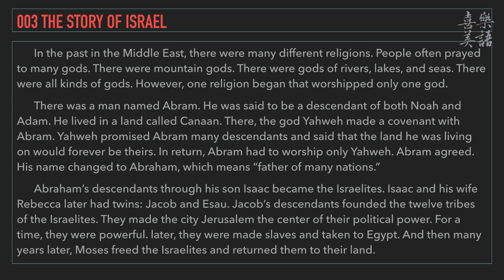Daily Reader Level 2 003